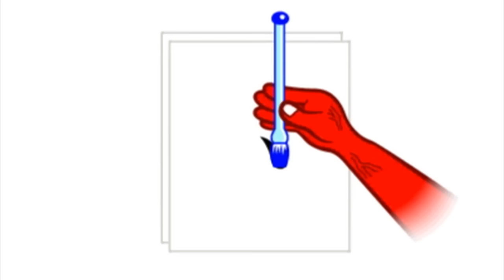Rhythm Heaven Megamix (Custom Remix) - Chill (Dr. Mario)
BIG THANKS TO IggigSalad FOR MAKING THE RHYTHM TWEEZERS PART. Check out his animations:

A sequel (?) to the Mario Paint remix. Wanted to make something crazy near the end that would fit the song. The music's from Super Smash Bros. for Wii U.

Games used:

-Fork Lifter
-Dr. Bacteria
-Bossa Nova
-Rhythm Tweezers
-Karate Man Senior
-Tap Trial
-Glee Club
-Working Dough
-Samurai Slice
-Second Contact
-Rhythm Rally
-Coin Toss
-Air Rally
-The Clappy Trio
-Airboarder
-Built To Scale
-Hole In One
-LumBEARjack
-Fruit Basket
-Spaceball
-Catch of the Day
-Dog Ninja
-Blue Bear
-Fillbots
-Karate Man Returns!
-Micro-Row
-Packing Pests
-Tangotronic 3000
-Munchy Monk
-Sumo Brothers
-Clap Trap
-Ringside
-Power Calligraphy
-Blue Birds
-Figure Fighter
-Exhibition Match

The music and Rhythm Heaven belongs to Nintendo and Tsunku♂.